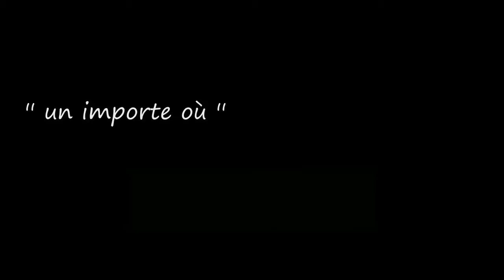Ste Marguerite 28 février 2015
Samedi 28 février 2015, par un vent à ''écorner'' vous savez quoi... Claire et Yves vont patiner sur le Lac Masson. Patiner vous dites... Se laisser porter par la bise et ensuite se battre contre elle...